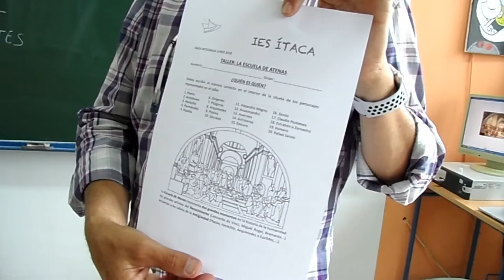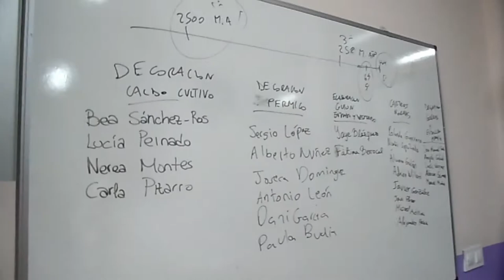TAREA INTEGRADA 2017-18. SESIÓN PREPARATORIA DEL ALUMNADO DE CADA TALLER CON LOS PROFESORES/AS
Sesión del alumnado de cada taller con el profesorado coordinador antes del comienzo de la tarea integrada, para prepararla.